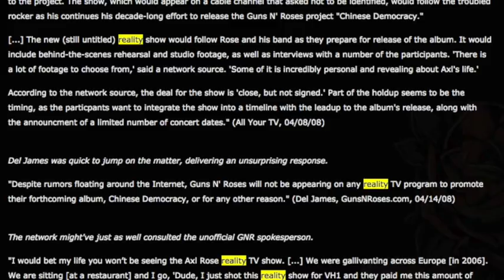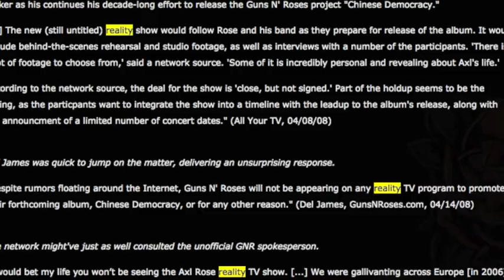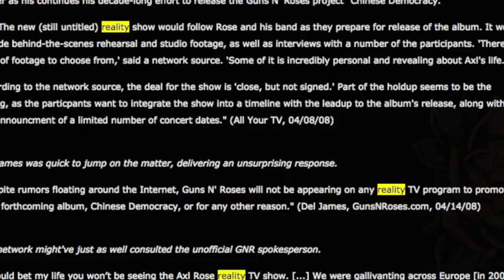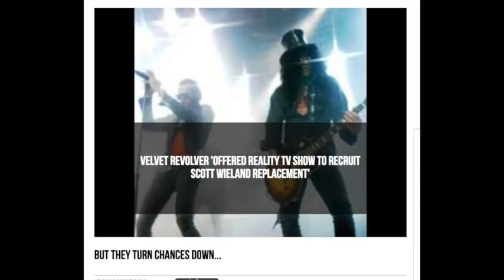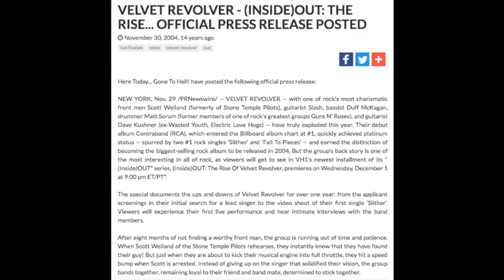Guns N' Roses: The Failed Guns N' Roses & Velvet Revolver Documentary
E-Star Rock Wives

Nathan
David A.
Rebekah Legion
Wip243
Jenny P
Karen M.
Ben
Zeeshan H
Linda S.
Ms. Metal
Mary T
Brian P
Lou V
Mark S.
Karl M
Jack B.

06/03 - Berlin, Germany @ Olympiastadion

06/06 - Odense, Denmark @ Dyreskuepladsen

06/09 - Donnington, UK @ Download Festival

06/12 - Gelsenkirchen, Germany @ Veltins Arena

06/15 - Firenze, Italy @ Firenze Rocks

06/18 - Paris, France @ Download Festival

06/21 - Dessel, Belgium @ Graspop Metal Meeting

06/24 - Mannheim, Germany @ Maimarktgelände

06/26 - Bordeaux, France @ Matmut Stadium

06/29 - Madrid, Spain @ Download Festival

07/01 - Barcelona, Spain @ Estadio Olympico

07/04 - Nijmegen, Netherlands @ Goffertpark

07/07 - Leipzig, Germany @ Festwiese

07/09 - Chorzow, Poland @ Stadion Slaski

07/13 - Moscow, Russia @ Otkritie Arena

07/16 - Tallinn, Estonia @ Tallinn Song Festival Ground

07/19 - Oslo, Norway @ Valle Hovin​

07/21 - Gothenburg, Sweden @ Ullevi Stadium